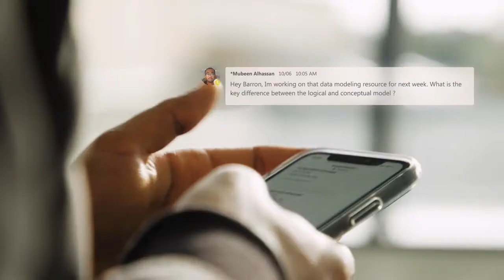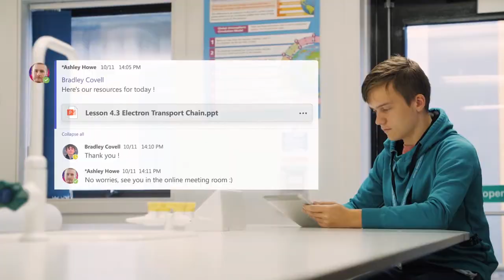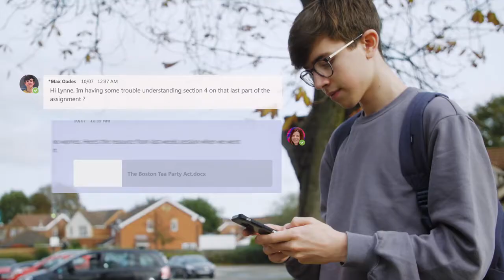Wilberforce Microsoft Teams Video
As we lead the way in digital education, see why using Teams has become the norm at Wilberforce.